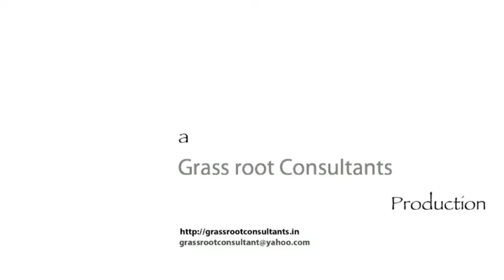Creating Awareness about Citizen Monitoring of PMGSY Roads [ENGLISH]